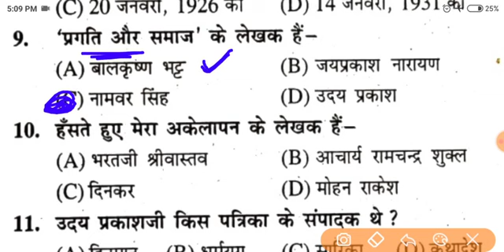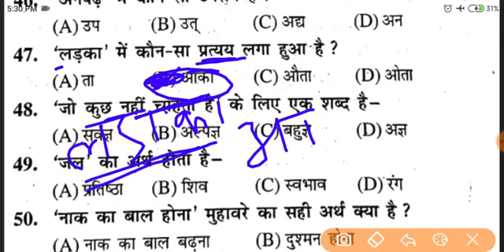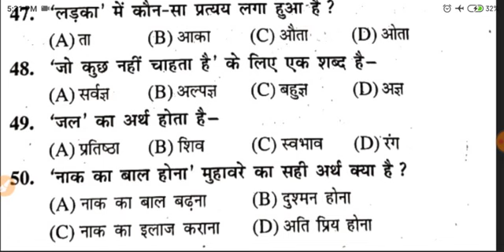यही आयेगा | 12th Hindi sent up exam answer key 2022 | 12th Hindi Sent up exam viral question 2022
12th_Hindi_sent_up_exam_answer_key_2022 | 12th Hindi Sent up exam viral question 2022
Class 12th sent up exam hindi objective question
vvi question 2023 12th hindi subjective
Hindi vvi question 2022 class 12 subjective
class 12 hindi objective 2023 bihar board
bihar board 12th hindi sent up exam objective answer 2023
hindi bihar board 12th exam question 2023
bihar board 12th sent up exam english 2023
bihar board inter hindi sent up exam 2022
class 12 hindi sent up exam bihar board 2023

12th hindi answer key 2022